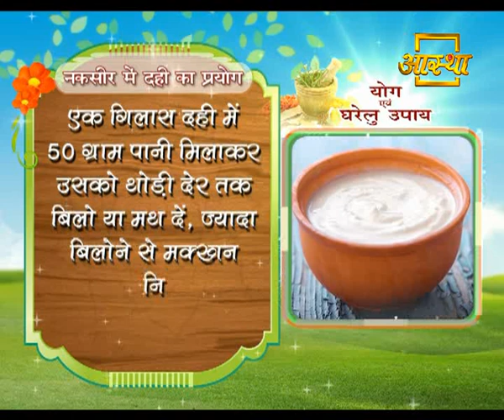नकसीर में दही का प्रयोग | स्वामी रामदेव